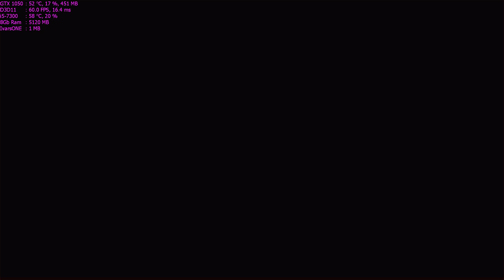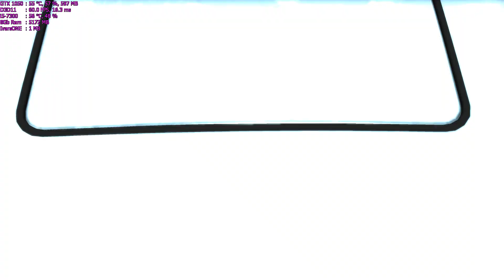Max Payne 3 Walkthrough Part 13 - "A Fat Bald Dude With A Bad Temper"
About PC:
Lenovo Legion Y520:
CPU: Intel i5-7300HQ, 2.5GHz (Kaby Lake)
GPU: NVIDIA GeForce GTX 1050 4GB
RAM: 8 GB DDR4 2400 MHz
HDD: WD Blue WD10SPZX 1 TB 5400 RPM
SSD: Samsung NVMe SM951 128GB M.2 PCIe 3.0
High Settings
More Game Walkthroughs & Gameplays On My Channel.